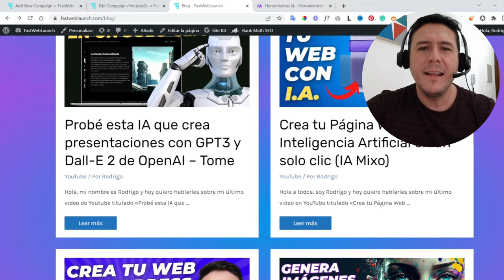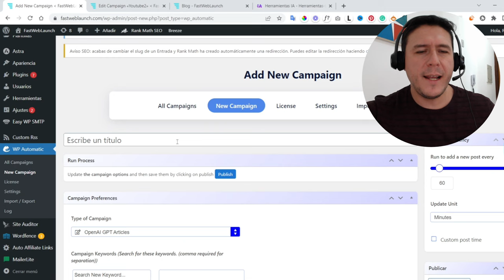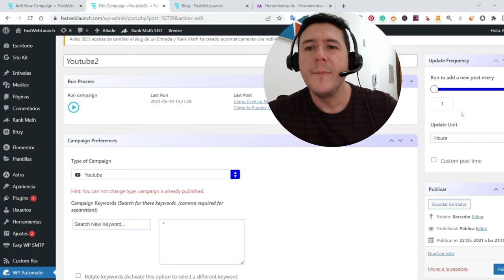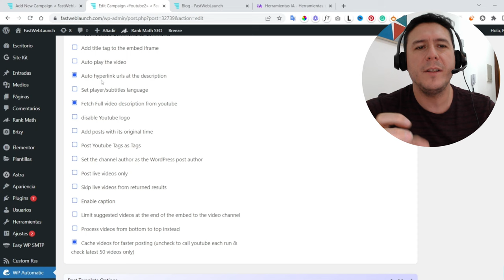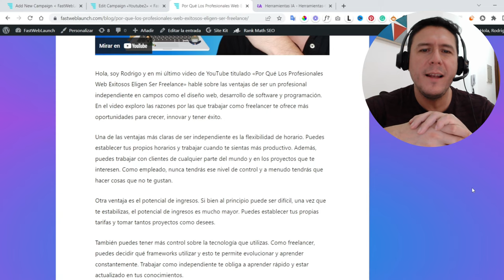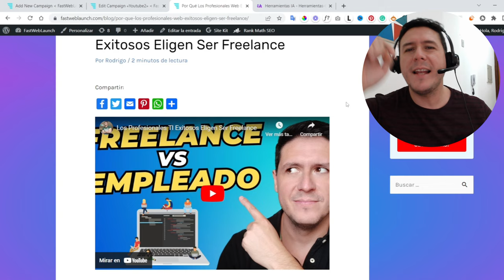Automatiza tu Blog con IA, Crea Artículos a partir de tus Redes Sociales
En este video te mostraré el cómo hago para automatizar el contenido de mi blog con con gpt de openAI y... tienes que verlo!

*Algunos de los enlaces de este video pueden ser enlaces de afiliados, si te inscribes a través de uno de ellos, recibiré una pequeña comisión, sin costo adicional para ti, esto ayuda a mantener al canal y me permite seguir haciendo videos como este. Sólo recomiendo productos y servicios que personalmente uso y me gustan. Gracias por el apoyo!